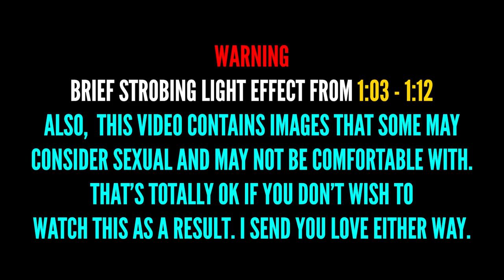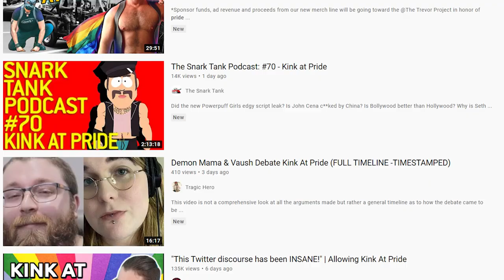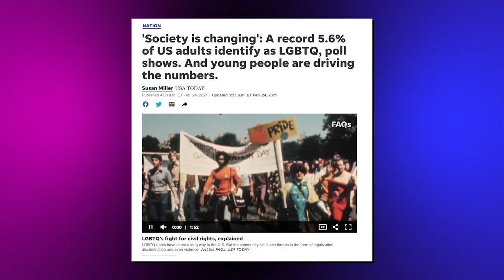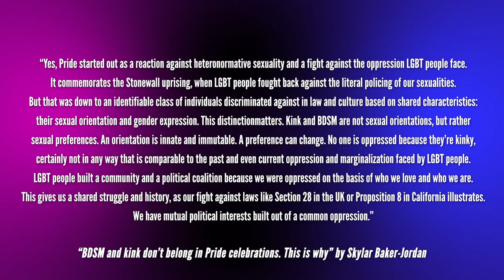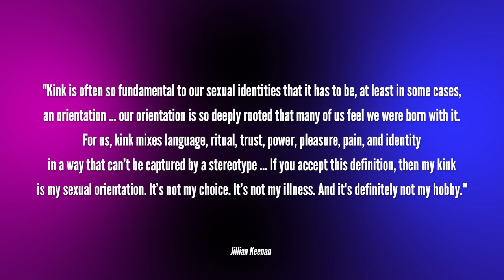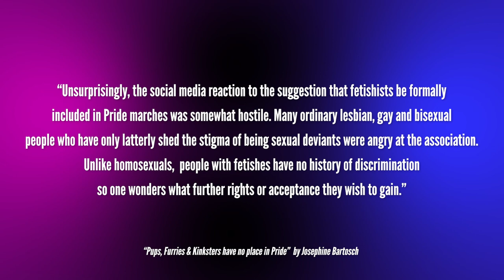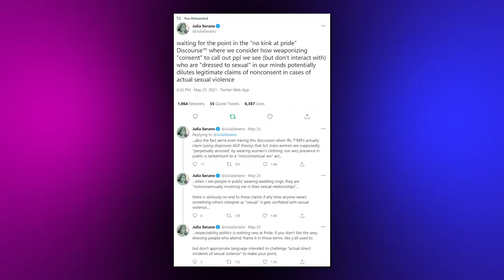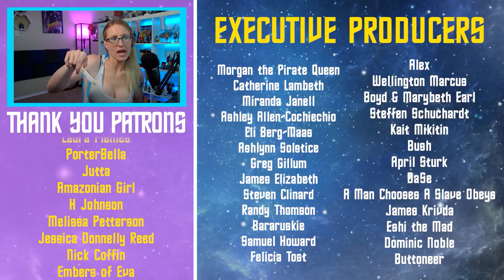Why Kink is Inherent to Pride (& Why It's Complicated)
Kink has always been an inherent part of Pride... so let's get on kinky on and discuss why.